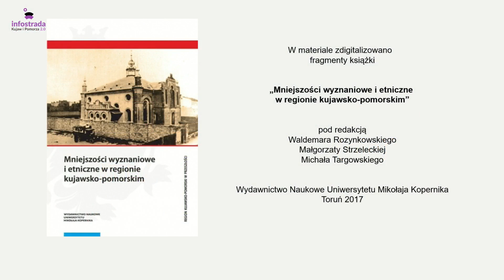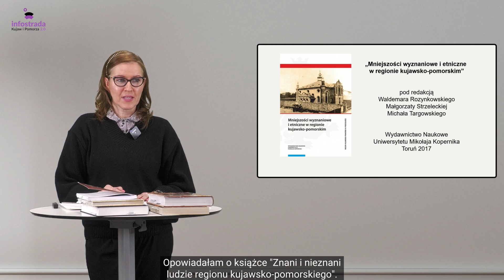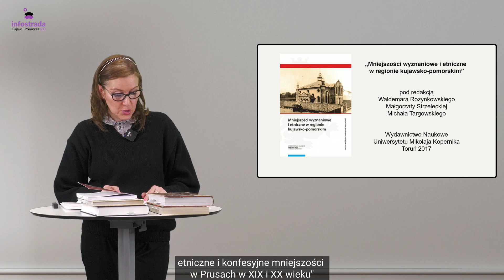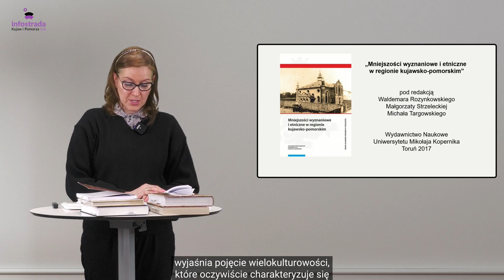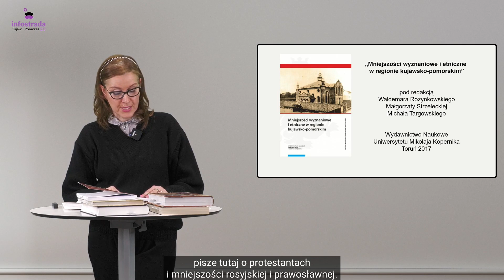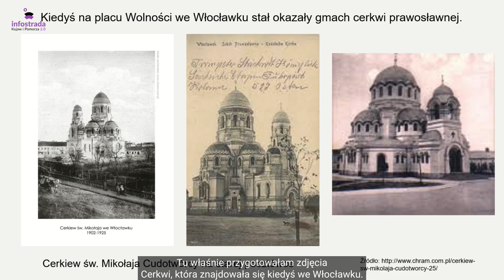Mniejszości wyznaniowe i etniczne w regionie kujawsko-pomorskim — Lektury (nie)bzdury